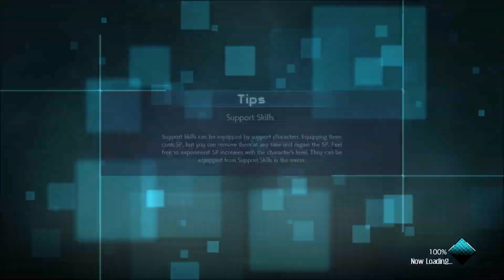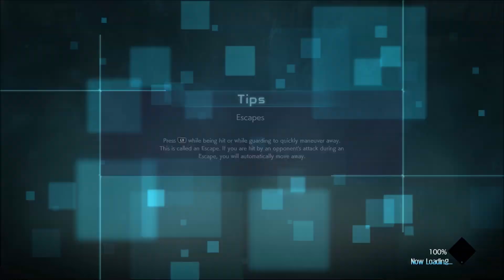Jump Force Story Mode Gameplay Walkthrough part 10 1080P Full HD PS4 Pro, Xbox one, PC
Jump Force is a 1-v-1 fighting game that lets you pick a team of three characters from a selection of various manga series featured in the Weekly Shōnen Jump magazine. Players control one character at a time while the others are used as support, with players able to switch between them during battle. Combat functions similarly to the previous Jump fighting game, J-Stars Victory VS, with players moving around a 3D space and utilizing various combos and special moves to attack their opponents. The match ends when one team depletes the other's health bar.

*Social Link*